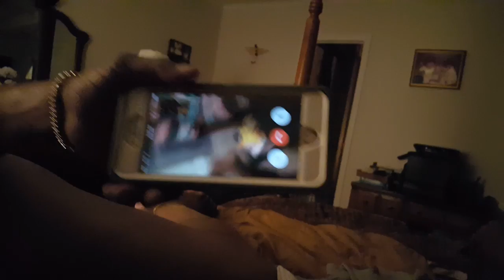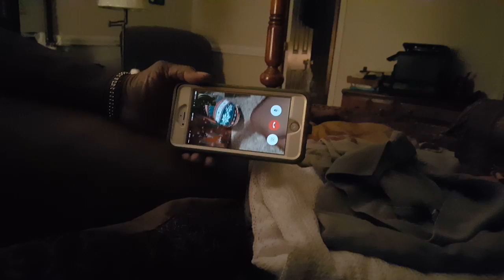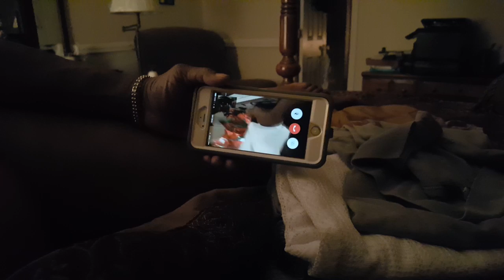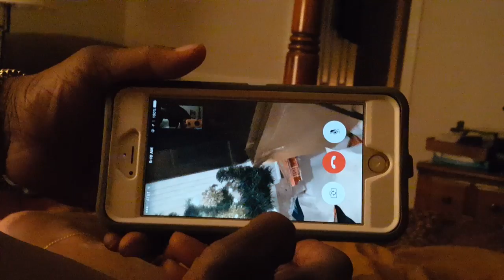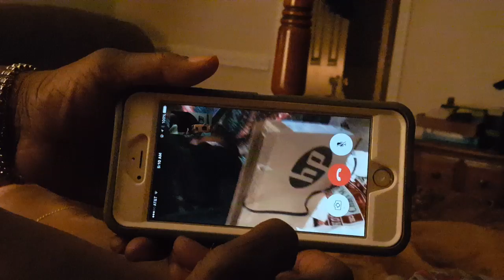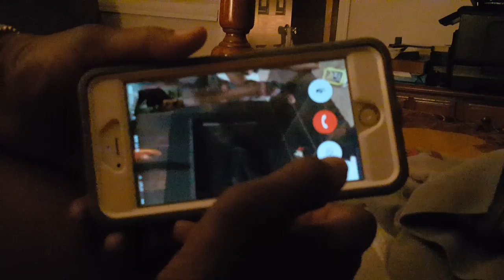Christian opening his CHRISTmas gifts via FaceTime - 2016